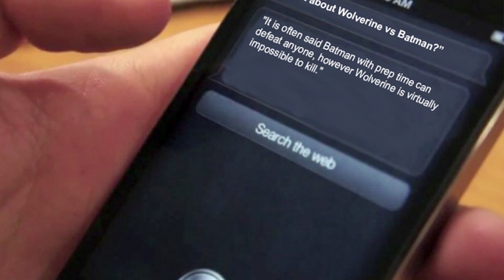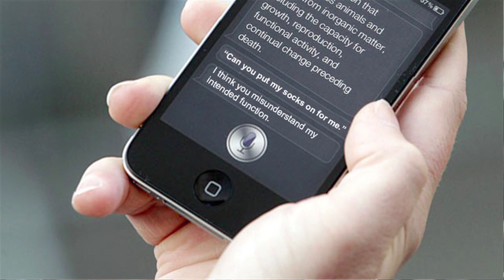Lundberg and Siri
Even though he is no Zooey Deschanel, Sam Jackson, or John Malkovich...Robin Lundberg gets a chance to catch up with Siri.